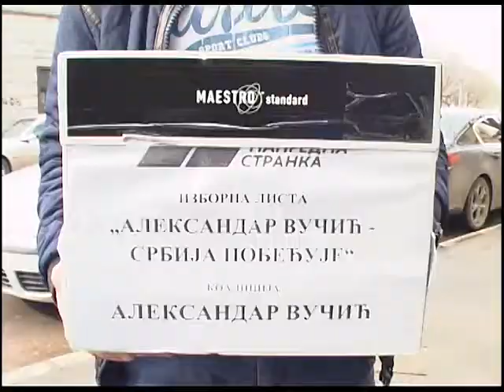GrO SNS Požarevac prvi predao listu 08.03.2016.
Predsednica Skupštine Srbije Maja Gojković raspisala je juče izbore za odbornike skupština gradova i opština, koji će biti održani 24. aprila.Istog dana GrO SNS Požarevac sakupio je više od 3.128 potpisa građana za listu pod nazivom “Aleksandar Vučić – Srbija pobeđuje” i jutros je predao listu GIK-u sa  2.702 ukupno obrađenih potpisa.